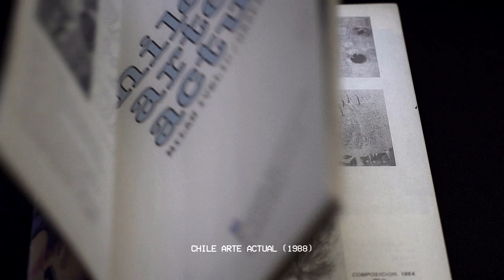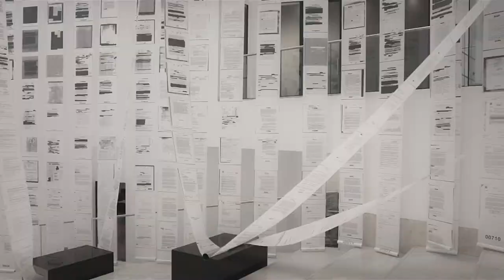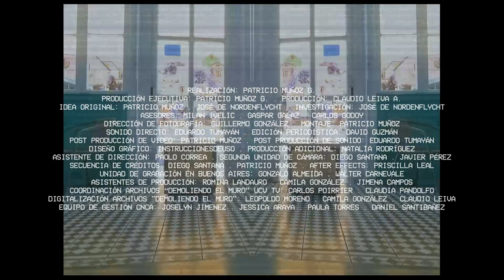demoliendo el muro ::: trailer 2019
En plena dictadura militar en Chile, derribar las grandes paredes de concreto de los museos nacionales y difundir el arte chileno más allá de aquellos límites, fue una de las premisas de la serie de televisión "Demoliendo el muro", emitida en dos temporadas en 1983 y 1994, a cargo del director Carlos Godoy y de los investigadores Gaspar Galaz y Milan Ivelic. En perspectiva, la serie se convierte en uno de los más ambiciosos proyectos de difusión de las artes visuales en la historia del país. Con mas de 1500 obras de arte grabadas, 150 artistas visitados en sus talleres y locaciones en dos continentes, DEM es en uno de los más importantes archivos audiovisuales del campo artístico chileno. Bajo la inspiración de aquella primera revisión y se desarrolla su tercera temporada contando con parte importante de su equipo original. A partir del testimonio de artistas como Gonzalo Mezza, Raúl Zurita, Voluspa Jarpa, Roberto Matta, José Balmes, Francisco "Papas Fritas", Mario Navarro, Gonzalo Díaz, Eugenio Dittborn, Juan Pablo Langlois y Carlos Leppe, entre otros, se da cuenta de un debate entre el relato, el archivo, el registro y el medio en el arte chileno, introduciendo una mirada sobre la puesta en circulación y la mediación, donde se problematiza sobre el rol de la televisión pública y la pertinencia de la difusión de las artes visuales.

In the midst of the military dictatorship in Chile, demolishing the large concrete walls of national museums and spreading Chilean art beyond those limits, was one of the objectives of the television series "Demoliendo el muro", broadcast in two seasons in 1983 and 1994, directed by Carlos Godoy and conducted by Gaspar Galaz and Milan Ivelic. In perspective, the series is one of the most ambitious projects for the circulation of the visual arts in the history of the country. With more than 1500 works of art recorded, 150 artists visited in its workshops and locations in two continents, DEM is one of the most important audiovisual archives of the Chilean artistic field. "Demoliendo el Muro", today is as a documentary series of 5 chapters, born under the inspiration of those two first seasons. The third season counts with an important part of its original team and with the participation of artists like Gonzalo Mezza, Raul Zurita, Voluspa Jarpa, Roberto Matta, Jose Balmes, Francisco "Papas Fritas", Mario Navarro, Gonzalo Diaz, Eugenio Dittborn, Juan Pablo Langlois and Carlos Leppe, among others. DEM shows the dispute between the story, the archive, the record and the medium in Chilean art, as well as the tricky role of public television as a mediator between visual arts and public.

una serie documental de Patricio Muñoz G.

® dereojo comunicaciones
Valparaiso, 2018